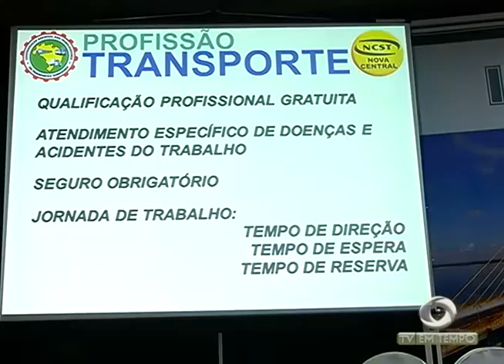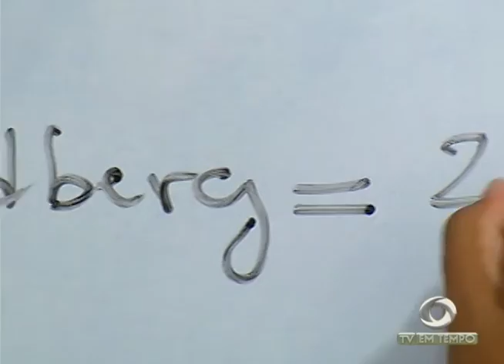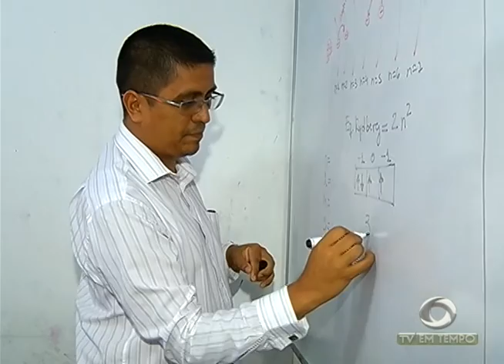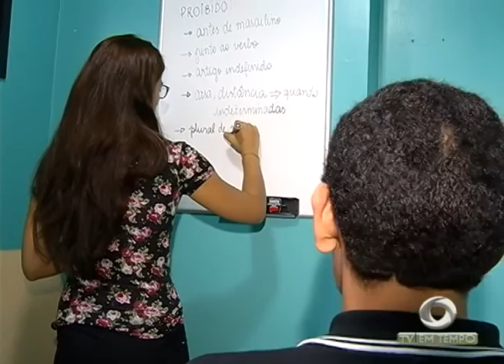2 Mil Crianças participam dos Jogos Adaptados para pessoas com deficiência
02º BLOCO JORNAL 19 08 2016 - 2 Mil Crianças participam dos Jogos Adaptados para pessoas com deficiência